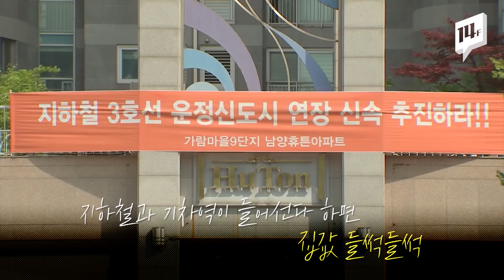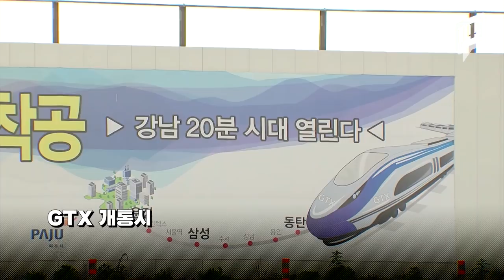부동산 쥐고 흔드는 GTX, 대체 정체가 뭐야? / 14F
수도권광역급행철도 GTX. 수도권 외곽에서 서울 도심의 주요 거점을 연결하는 철도인데요. 현재는 A,B,C 등 3개 노선 건설이 추진되고 있는데,  풀어야 할 숙제들도 있습니다.